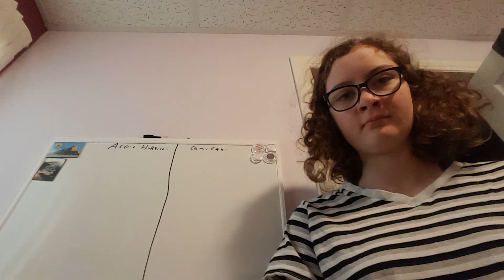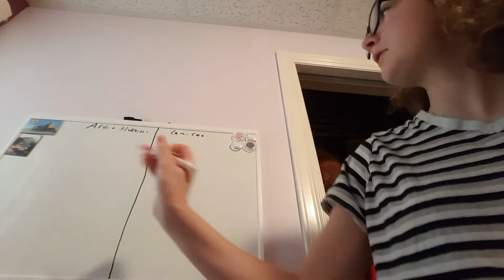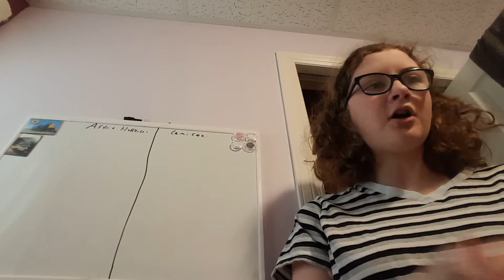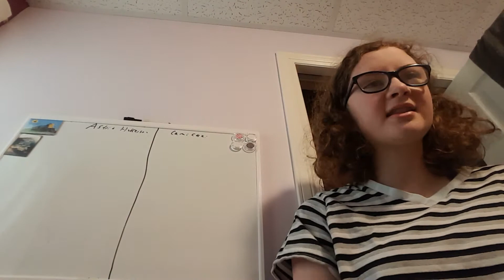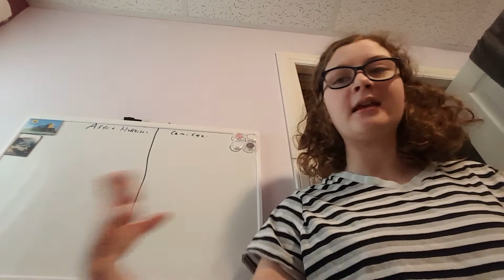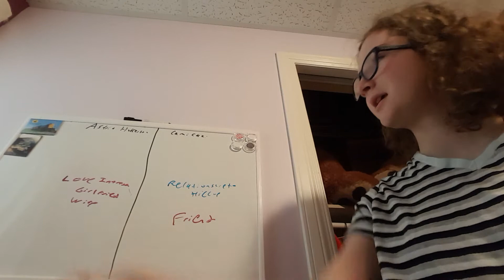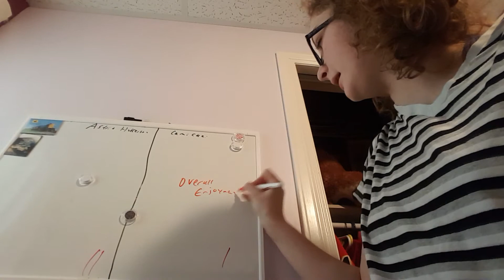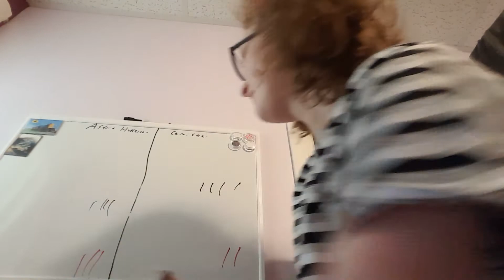Astrid vs Camicazi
Which one is my favorite and what's the difference?